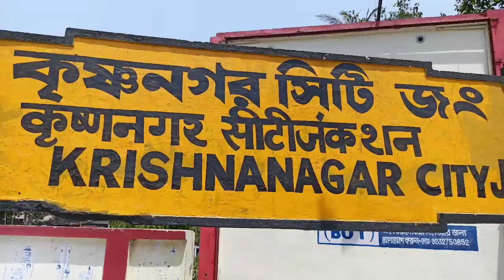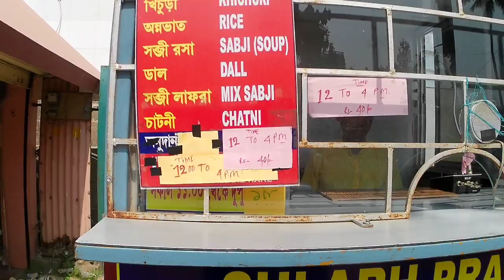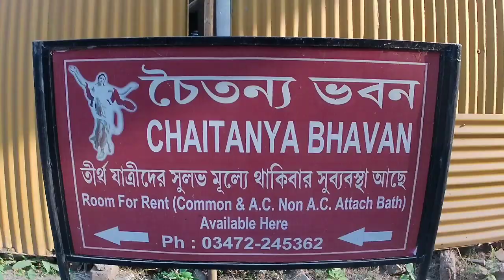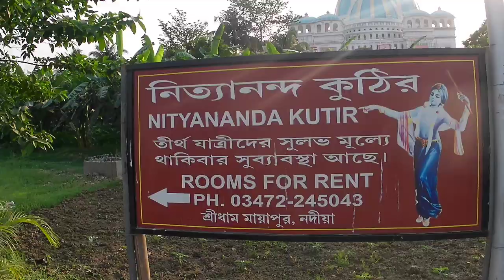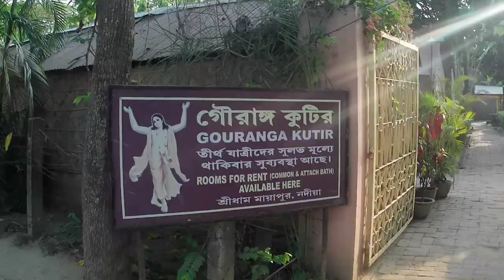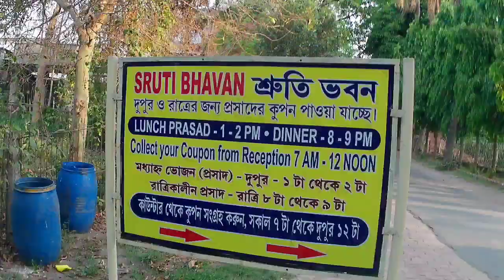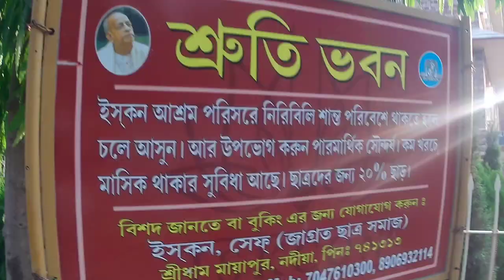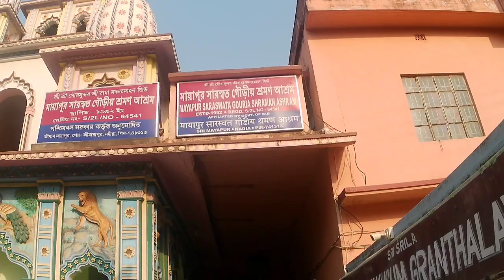পৃথিবীর সবচেয়ে বড় মন্দির || Mayapur Iskcon Mondir Temple|| Mayapur Tour 2023 || One Day Tour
Mayapur || ISKCON || one day             tour ||

আজকের এই ভিডিওতে আমরা দেখব কিভাবে একদিনের মধ্যে কলকাতা থেকে মায়াপুর ঘুরে আসা যায় প্রথমেই আমাদের চলে যেতে হবে শিয়ালদা স্টেশনে সেখান থেকে কৃষ্ণনগর অথবা মায়াপুর ধাম গামি যে কোন ট্রেনে উঠে পড়তে হবে ভাড়া লাগবে ওই কুড়ি টাকার মতো তারপর সেখান থেকে টোটো নিয়ে আমাদের চলে যেতে হবে ভূলের ঘাট। সেখান থেকে নৌকা পার হয়ে আমরা পৌঁছাব মায়াপুরে। আর এই মায়াপুরে রয়েছে পৃথিবীর সবচেয়ে বড় ইস্কন মন্দির। ও এখানে খুব সুন্দর থাকার ব্যবস্থা করা হয়েছে। যদি আপনার এখানে থাকতে চান তাহলে বিভিন্ন ভবনের নাম্বার এ ভিডিওতে দেওয়া রইল। আর আমাদের এই ঘুরে আসতে খরচা হয়েছে ৩০০ টাকার মত যার বিস্তারিত আলোচনা আমি করে দিলাম।

বাস :১০
ট্রেন:২০
টোটো: ৫০
নৌকো :৩
টোটো: ১০
প্রসাদ:৪০
সাইট সিন :১০০
টুকটাক:৭০